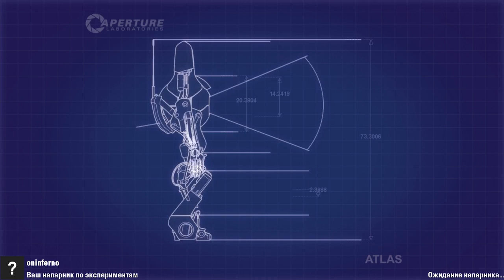PeTI COOP Sunbury Chambers 26 BierPizzaChips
Карта ( Map ): [PeTI COOP] Sunbury Chambers 26
Автор ( Author ): BierPizzaChips